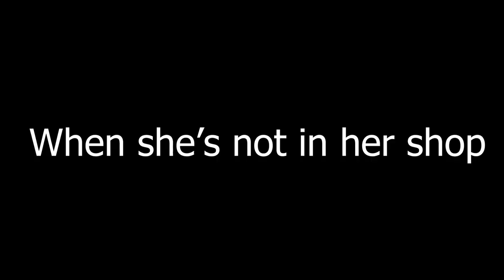Chiori is Beautiful, par sali pagal hay 😢😢 - v4.5 Chiori story quest with memes 🤣🤣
Embark on a hilarious journey with Chiori in Genshin Impact, but with a twist! Our latest video takes you through Chiori’s story quest, peppered with the funniest memes that’ll have you laughing from start to finish. Whether you’re a die-hard fan or just looking for a good chuckle, this is the perfect blend of adventure and humor.
Share your favorite moments and let’s build a community that celebrates the lighter side of gaming!

0:00 Start
0:31 Intro
13:28 Memes
13:50 Outro